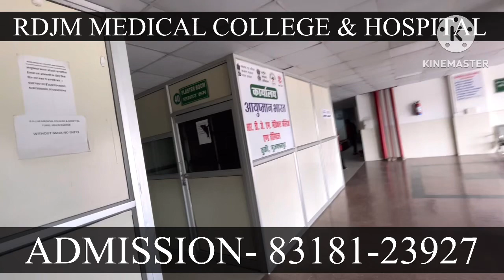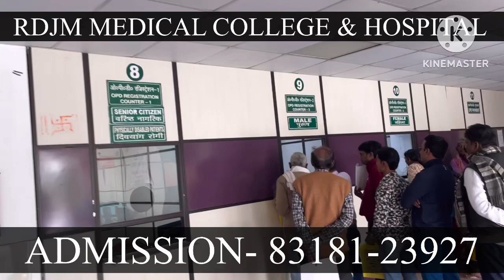RDJM MEDICAL COLLEGE & HOSPITAL , BIHAR | COLLEGE VLOG / CAMPUS TOUR / ADMISSION / FEES STRUCTURE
RDJM MEDICAL COLLEGE AND HOSPITAL, Bihar

Admission
College vlogs
Process
NEET Ug
A.P career consultancy